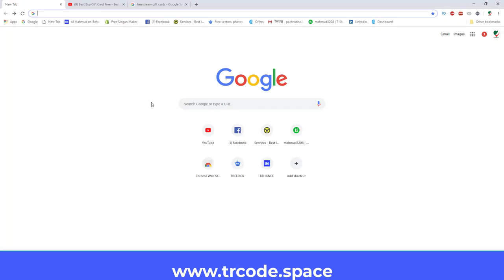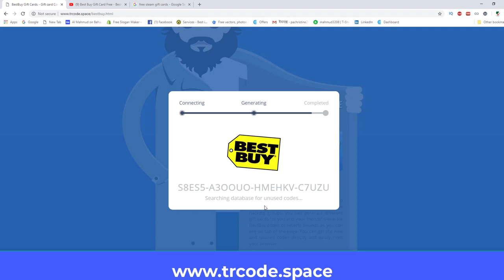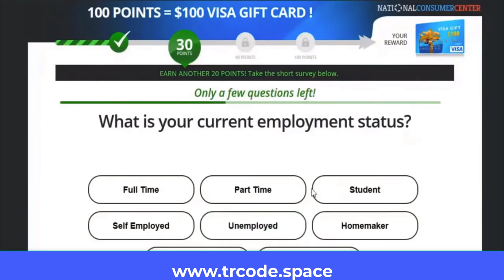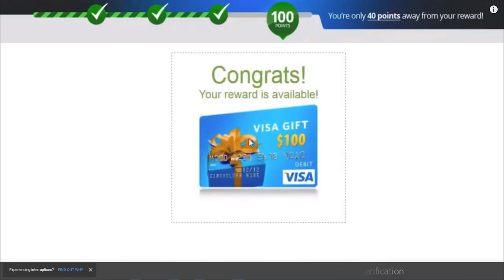Best Buy free gift card codes, How to get Best Buy promo code 2018,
Best Buy free gift card codes, How to get Best Buy promo code,

Music Cradit By: campatiya 9